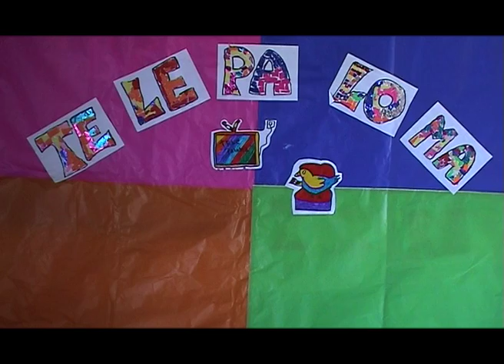Telepaloma Informa! Entrevista con Marcelo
Lxs chicxs de La Casita La Paloma durante el Noticiero "Telepaloma".